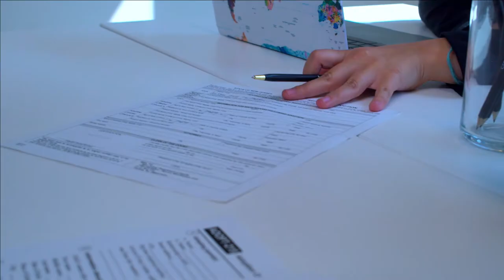National Adoption Day is celebrated every November 20th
National Adoption Day is celebrated every November 20. Did you know that in 2015 alone, 4,000 adoptions were finalized on the Saturday before Thanksgiving? Let’s celebrate National Adoption Day as thousands of foster children are welcomed into their forever homes!

National Adoption Day is an effort to focus attention on the more than 125,000 children waiting to be adopted from foster care in the U.S. A coalition of national partners — the Dave Thomas Foundation for Adoption, Congressional Coalition on Adoption Institute, Alliance for Children’s Rights and Children’s Action Network — founded National Adoption Day.